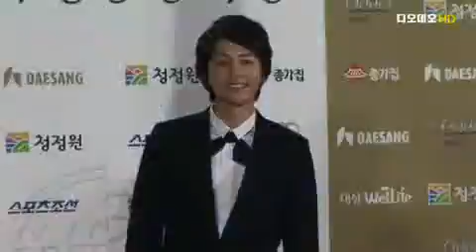[제31회 청룡영화제] 남우주연상 정재영, 여우주연상 윤정희-수애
디오데오 컨텐츠입니다. ( 2010/11/27 )

남우주연상 정진영, 여우주연상 윤정희, 수애 수상 쾌거!

26일(금) 오후 6시 서울 해오름 극장에서 '제31회 청룡영화제 시상식'이 열렸다.

7시부터 생방송으로 진행되는 '제31회 청룡영화제'는 MC 이범수와 김혜수의 사회로 진행되었다.

이 날 장훈 감독의 영화 '의형제'는 최우수 작품상 후보 '아저씨', '이끼', '전우치', '하녀' 를 제치고 당당히 최우수 작품상을 수상하게 되었다.

또한 남우주연상에는 '이끼 - 정재영'이 '강동원 - 의형제', '박희순-맨발의 꿈', '원빈 - 아저씨', '이병헌 - 악마를 보았다' 등의 쟁쟁한 후보를 제치고 남우주연상을 수상하게 되었다. 여우주연상은 '심야의 FM - 수애' 와 '시 - 윤정희'가 공동수상했다.

남녀신인상에는 '포화속으로 - 최승현', '시라노 연애조작단 - 이민정', 남녀조연상은 '이끼 - 유해진' 과 '하녀 - 윤여정'이 수상 했으며 감독상은 '이끼 - 강우석 감독', 신인 감독상은 '내깡패같은 애인 - 김광식' 감독에게 돌아갔다.